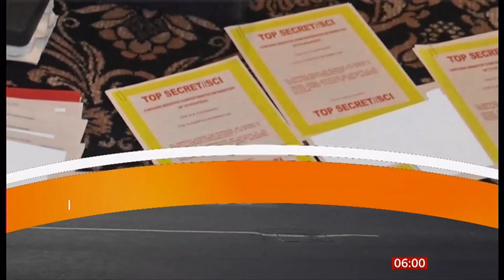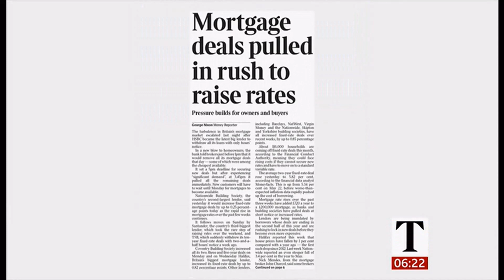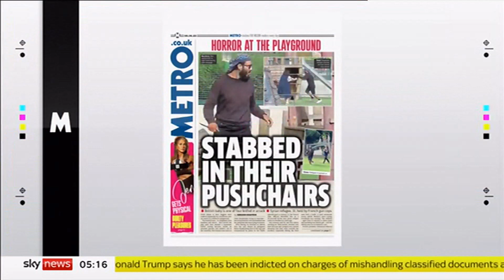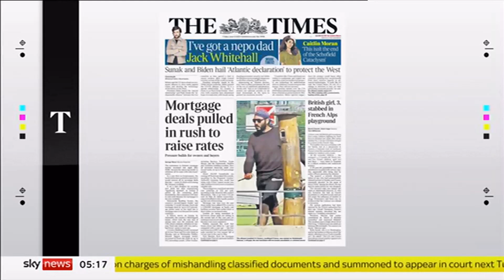e-bike crash, sewage, sport, Rod Stewart, heat, cancer, renting, Piers & newspapers (UK) 9/June/2023